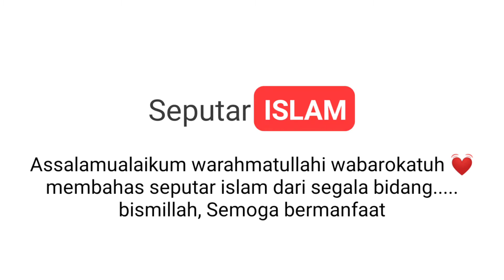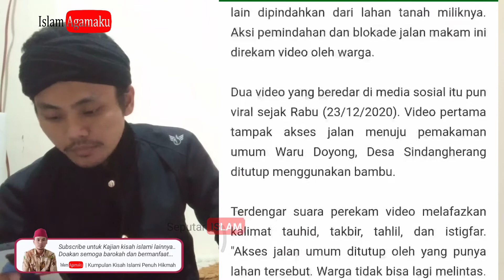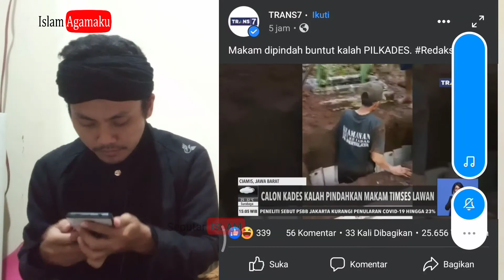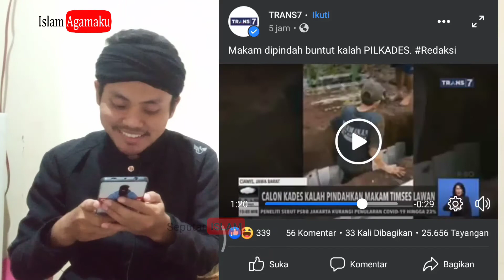kalah Pilkades, makam dan jalanan jadi korban!!!